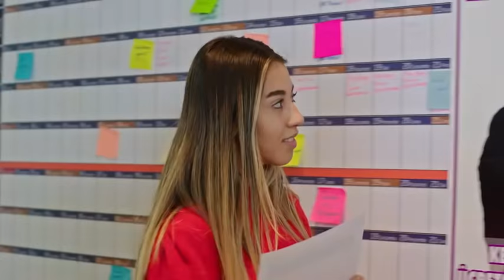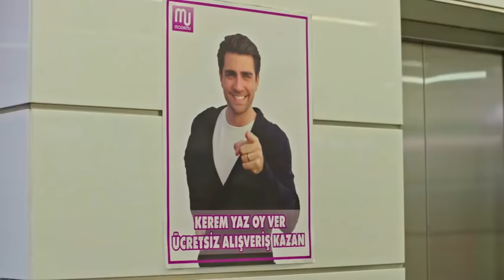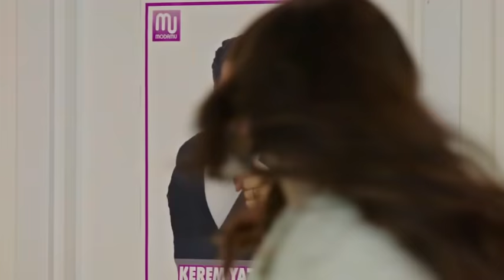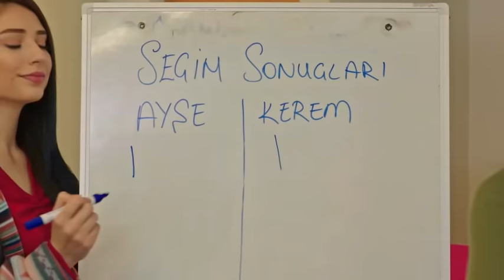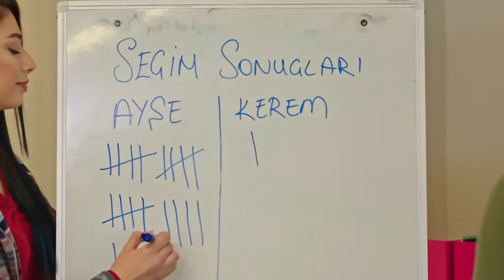Bu Böyle Bitemez Ayşe! Afili Aşk 27.Bölüm -Ekranda